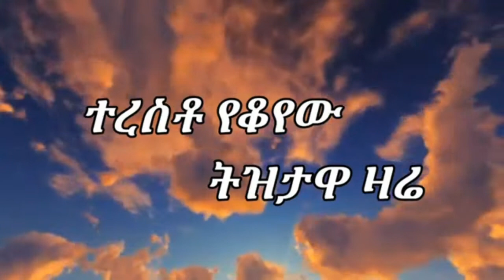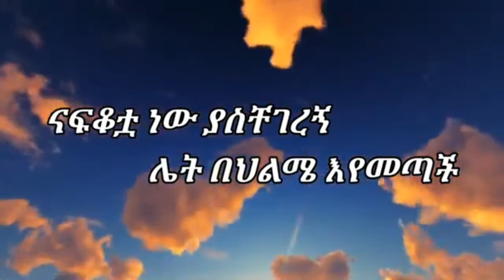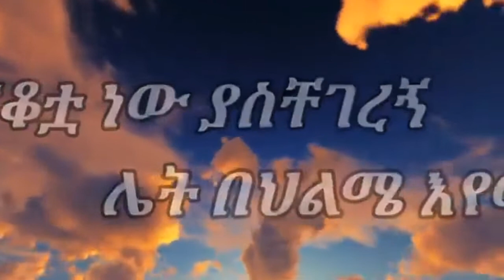Tilahun Gessesse - ጥላሁን ገሰሰ - Nafkota - ናፍቆቷ - Ethiopian Music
Kumi Ltebkishi- ቁሜ ልጠብቅሽ ፦ Tilahun Gessesse / ጥላሁን ገሰሰ
 Slow Ethiopian Music